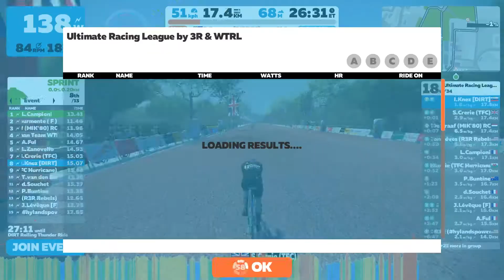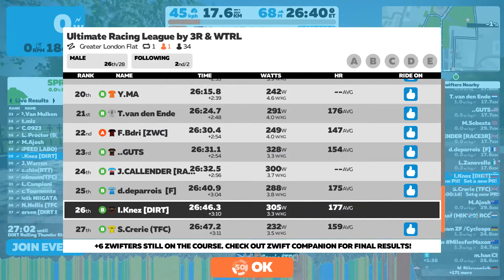Zwift iTT Ultimate Racing League by 3R & WTRL (B) 3.12.2019 Greater London Flat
Zwift race, Ultimate Racing League by 3R & WTRL on Greater London Flat, 1 Lap, 17 km